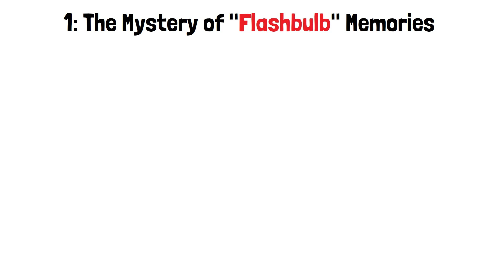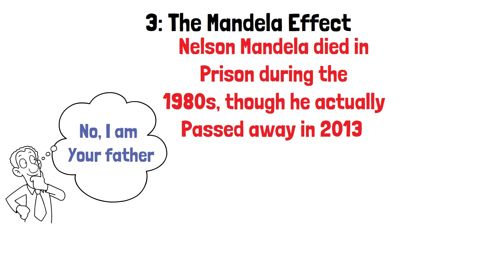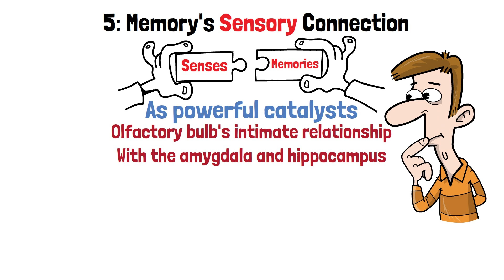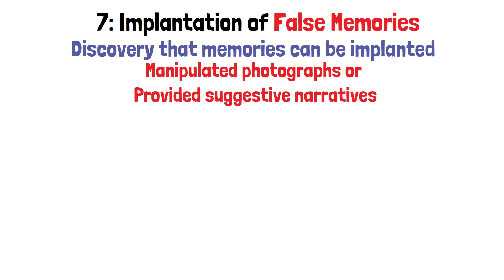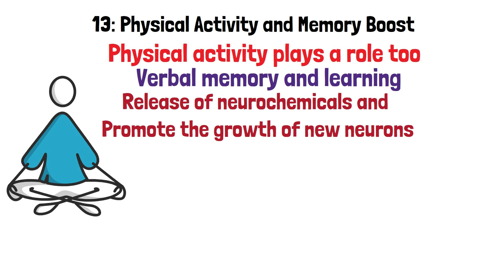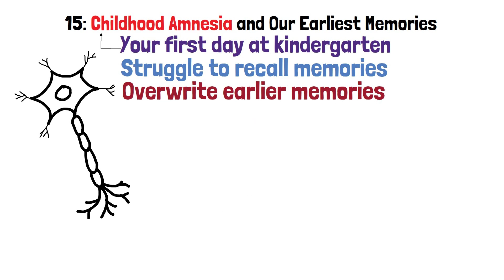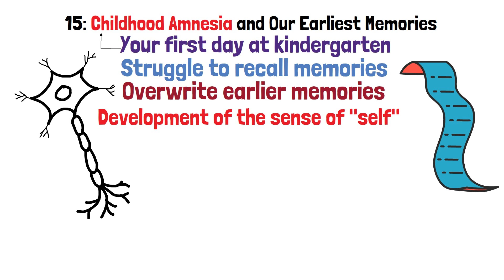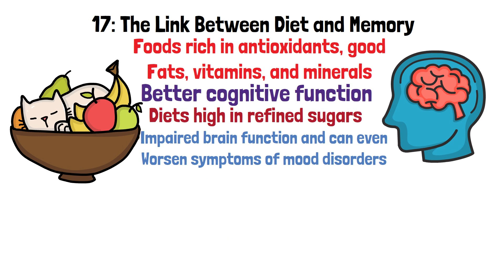Are Your Memories Real? 17 Facts That Will Make You Wonder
In this thought-provoking video, we dive deep into the mysterious world of memories. Are the recollections that shape our lives and personalities as reliable as we believe?

The journey begins with a fundamental question: How reliable is our memory? As we delve into the world of unreliable memory and the fallibility of memory, the video reveals startling insights from memory studies. These studies not only question the veracity of our most cherished memories but also challenge our very perceptions of reality.

As we navigate through the complex terrain of neuroscience and neurology, viewers are introduced to the concept of subjective perception. How does our brain process and store information, and how does this influence the memories we hold dear? The video expertly intertwines science and psychology, bringing to light the intriguing subjectivity of human experience.

One of the most fascinating aspects explored is the suggestibility of memory. How often are our memories influenced by external factors? The video dives into the science behind this phenomenon, offering viewers an educational journey into the creation and alteration of false memories.

Beyond the science, the video explores practical implications, such as how to improve memory and avoid the pitfalls of mind tricks that our brains play on us. These psychological facts about human behaviour and nature are not only informative but also immensely relevant to our everyday lives.

Moreover, the video delves into the broader implications of these findings on human psychology. What do these revelations about memory and brain function mean for our understanding of human behavior and personality? These are questions that not only intrigue but also challenge our understanding of what it means to be human.

As we unravel these 17 mind-blowing facts, viewers are encouraged to reflect on their own memories and the role they play in shaping their identities. Are we all just a compilation of memories, both real and suggestible? How does this realization impact the way we view ourselves and others?

This video promises not only to educate but also to fascinate, leaving viewers with a lingering sense of wonder about the memories they hold dear. Watch now and embark on a journey that will change the way you remember your past.

- Facts about human memory
- Psychological facts about human behavior
- Fascinating psychology facts about your behavior